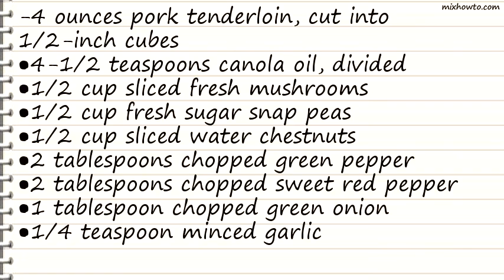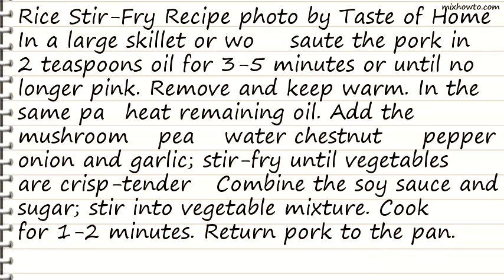Recipe Rice Stir-Fry Recipe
INGREDIENTS:
-4 ounces pork tenderloin, cut into 1/2-inch cubes
●4-1/2 teaspoons canola oil, divided
●1/2 cup sliced fresh mushrooms
●1/2 cup fresh sugar snap peas
●1/2 cup sliced water chestnuts
●2 tablespoons chopped green pepper
●2 tablespoons chopped sweet red pepper
●1 tablespoon chopped green onion
●1/4 teaspoon minced garlic
●1-1/2 cups leftover cooked long grain rice